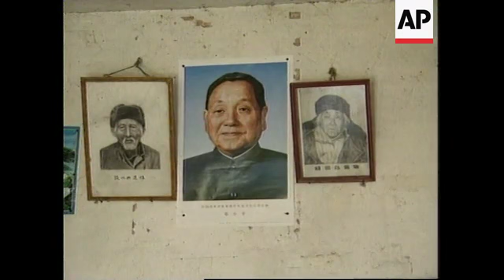CHINA: CHAIRMAN DENG XIAOPING TURNS 92 YEARS OLD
(21 Aug 1996) Mandarin/Nat
China's paramount leader, Deng Xiaoping, turns 92 years old Thursday.
Despite not having been seen in public for almost two years, Deng remains China's most influential political figure.
His birthplace in central Sichuan province - 14-hundred kilometres (850 miles) from the capital - is visited by thousands each year.
But the surrounding area has benefited little from the economic vitality Deng's reforms have brought to other parts of China.
A newly paved road running through the brick and mud buildings of Paifang village is the only sign of government largesse.
Paifang's neglect seems odd in a China where connections are everything.
In the battle for official favours, Paifang should win hands down - it's the birthplace of Deng Xiaoping, the architect of China's successful economic reforms.
In the village, frustration over the poor living conditions is mixed with admiration for Paifang's favourite son.
SOUNDBITE: (Mandarin)
"Of course we are different from the people out there. We are the people of the home village of 'Chairman' Deng."
SUPER CAPTION: Li Ming Quan, Paifang resident, 63-years-old
His plight is common in this village of two-thousand people.
Its 400 families on average earn about one-thousand yuan (120 U-S dollars) per year, well below the government-set poverty line.
Pride in Deng's success is obvious in this small museum, which is housed in the well-to-do landowner's home he was born in.
Opened in 1982, the museum attracts about 300 to 400 visitors a day, many from Sichuan province itself.
SOUNDBITE: (Mandarin)
"We have been to Deng's old house a number of times, me and my wife, because he has been caring for us so much."
SUPER CAPTION: Chen Yun Heng, Visitor, 83-years-old
Visitors can view photos of Deng as a student in France, fighting the Japanese and Nationalists in China and climbing the ranks of the Communist Party, in the shadow of Mao Tse-tung.
Visitors like to take pictures in front of the whitewashed mud stucco and wood-beam home.
For some elders, the trip to the museum is like a pilgrimage - bringing back memories of a bygone era of revolution.
Younger visitors take a more realistic view, praising the reforms launched by Deng 18 years ago.
SOUNDBITE: (Mandarin)
"Deng Xiaoping represents a period of time in our history. He just looked at the society in a very foresighted way, but we shouldn't regard him as a pillar of our country and think everything will crumble when he'll disappear."
SUPER CAPTION: Lu Jian, Student, 21-years-old
Deng rejected the cult of personality his predecessor, Mao Tse-tung, encouraged.
Despite this, inside his birth place a souvenir stand sells pins, medallions and photographs of Deng, one of the few places such items can be found.
Deng supported setting up the museum as long as "his achievements were not exaggerated", says curator Qi Yansong.
The ex-communist party local secretary has been looking after the place for the last 14 years.
SOUNDBITE: (Mandarin)
"Deng is 92 now. Of course we feel very, very sorry when he will die. However our wish is that he can live as long as possible, because his being alive is important to China. It makes it easier for people to follow his policies of reforms and opening without any change."
SUPER CAPTION: Qi Yansong, Museum curator
At 22 years old, Deng left Paifang for school in Chungking, a neighbouring city.
Two years later, he went to France.
Even after his return to the motherland, he never came back to Paifang.
And, although they like to talk about him, most people in the village never actually met him.
SOUNDBITE: (Mandarin)